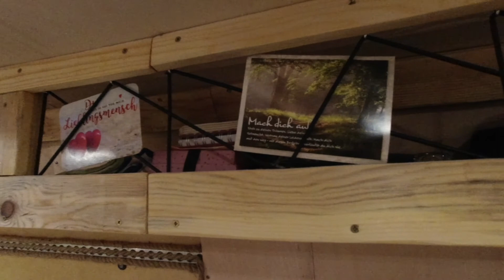wir sind bei IKEA und basteln an unserem Sprinter - Vlog #003 - Vanlife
Hallo,

▶️Heute nehmen wir dich mit, wie wir bei Ikea ein Ordnungssystem für unseren Kofferraum im Sprinter kaufen. Endlich ist der Stauraum unter dem Bett perfekt ausgenutzt und unsere Sachen fliegen nicht mehr einzeln durch die Gegend.
▶️Wie jeden Tag hier in Schweden sind wir in der wunderschönen Natur unterwegs und zeigen dir ein paar Bildausschnitte davon - zurück lehnen und genießen.
▶️Einige Basteleien am Ausbau unseres Vans konnten wir erledigen. Wir haben unseren Tisch repariert, eine Gummivorrichtung am Regal angebracht, damit der Hund nicht während der Fahrt von Gegenständen getroffen wird, einen Sichtschutz zum Kofferraum angebracht und die Türknöpfe am Schrank festgeschraubt.
▶️ Kleiner Tipp am Rande von uns für dich. Der Klebstoff einer Heißklebepistole ist nicht für Minusgrade geeignet.